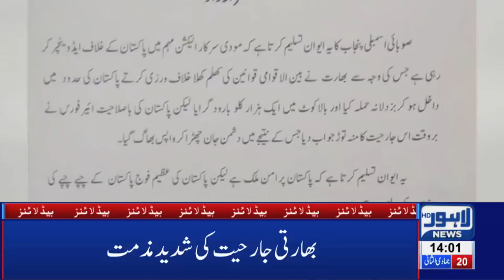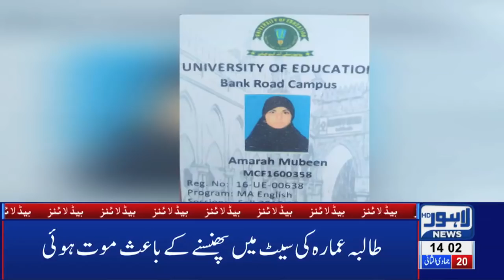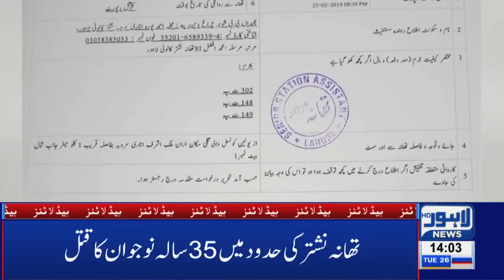02 PM Headlines Lahore News HD – 26th Feb 2019